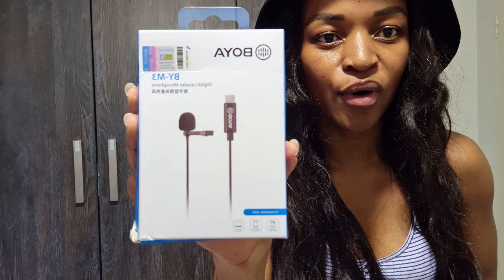AFFORDABLE 21" RING LIGHT + MICROPHONE UNBOXING|| TAKEALOT || SOUTH AFRICAN YOUTUBER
I hope you enjoy today's video. I bought my Ring Light and Boya Microphone from Takealot, which i absolutely love.

What i use to record: Samsung S20+
Editor: FilmoraPro
Thumbnail: Canva